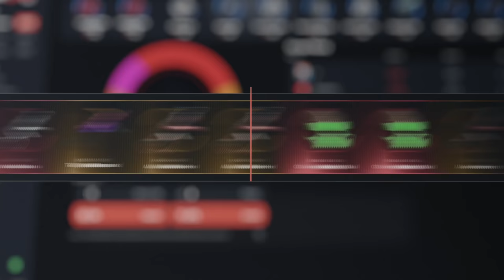RAID PROFIT A LOS VECINOS RUSOS | RUST Gameplay Español